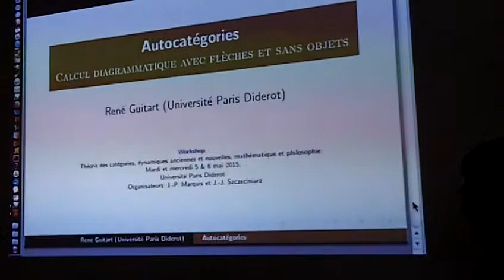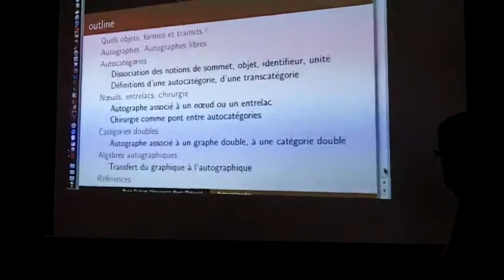Autocatégories : calcul diagrammatique avec flèches et sans objets, par René Guitart (5 mai 2015)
Voir la conférence complète de René Guitart sur